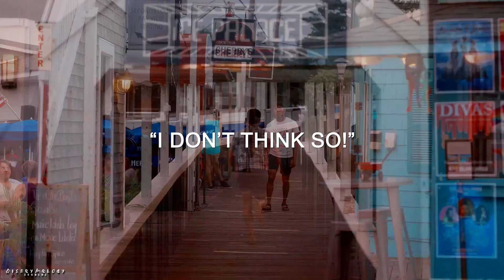🏳️‍🌈LGBTQIA+ multifandom humor | You Need To Calm Down (pride2024) [#42]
This year's pride collab theme was hmultifandom humor. We hope that we were able to make you laugh.

It was so much organizing open collabs, in which members and non-members join together to edit. Hopefully in future we will host more :)

00:00 - Intro
00:12 -  @soulofstaars
00:28 -  @aggieherondale-edits
00:43 -  @scribbledstars6
00:58 -  @MsMylife91
01:29 -  @Banimondala
01:44 -  @xmidnightrain
02:00 - @fanXscape
02:14 - @soulofstaars
02:30 - @filmsbydemi

WE'RE STILL ACCEPTING NEW MEMBERS. FILL-IN THE FORM IF YOU'RE  INTERESTED

*Coloring:* kindon18
*Host:* Aggie ( @aggieherondale-edits  )